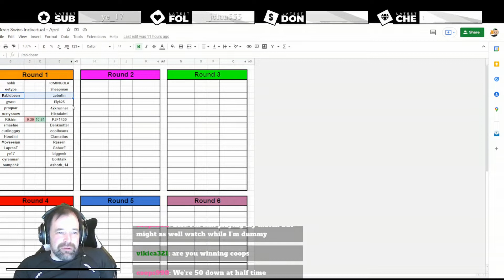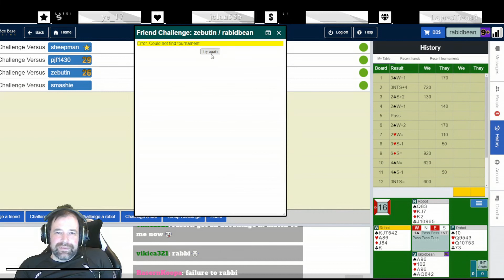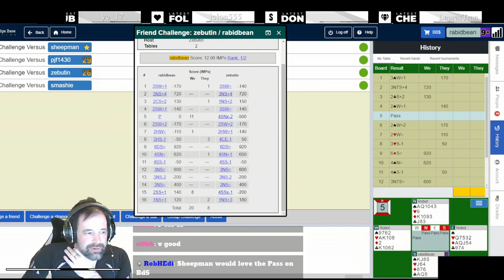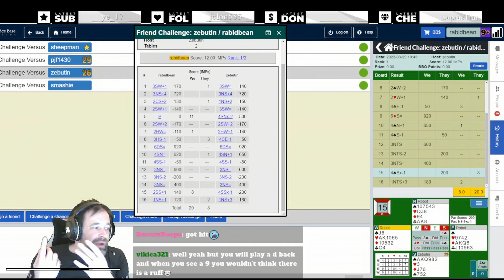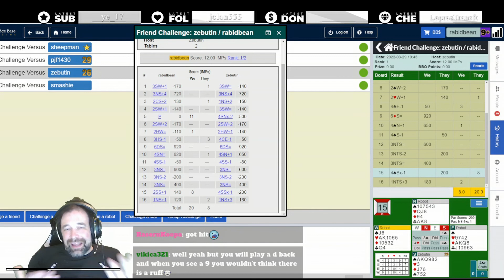Do you pass out 10-11 counts? - Bean Swiss R1 vs Zebutin 1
Steve plays in the bean Swiss - a 9-round Swiss tournament that ran throughout April. Will he get off to a good start in his first match against Zebutin?

If you want more bridge content, please follow Steve on twitch or join his discord There are many tournaments going on that are free and a great community to join!